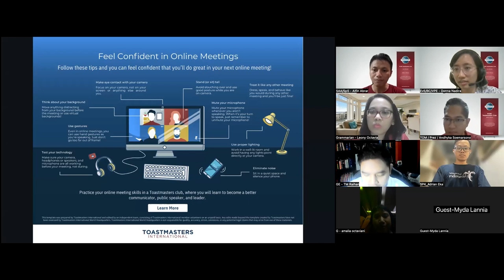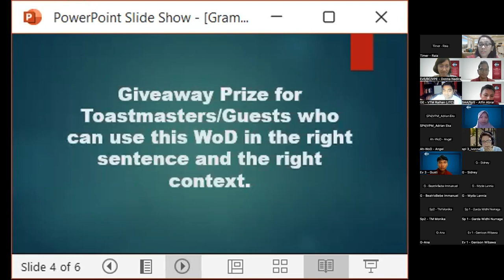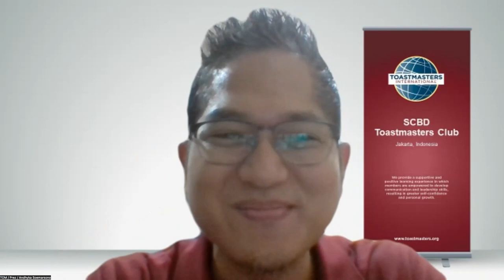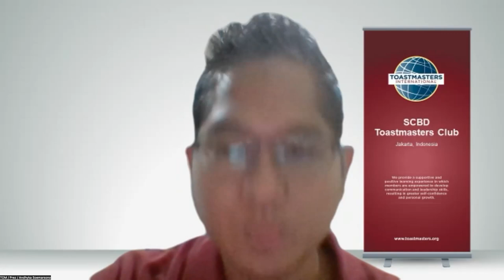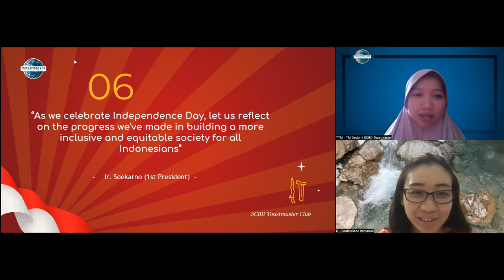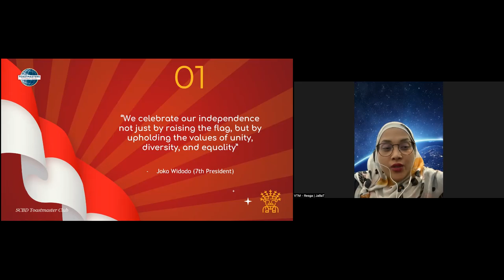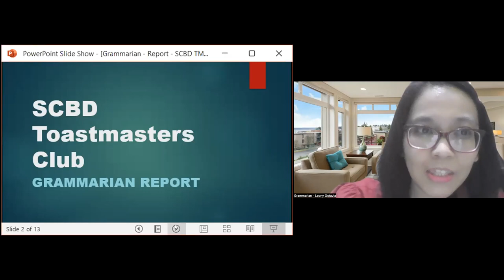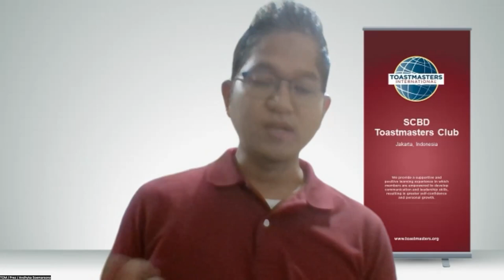[Online Meeting] The Right of All Nations - August 18th, 2023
Weekly meeting of SCBD Toastmasters Club, every Friday at 7 pm (GMT+7). You can master your English, public speaking, and leadership skills by joining Toastmasters. Let's take a look at how we enhance our skills.
Please find the full track-lists below to get to know more about prepared speech, table topics speech and evaluation speech. Not to mention, Toastmasters meeting and our club meeting in general.

15:58​ - Speaker 1: TM Garda
Pathway:  Strategic Relationships
Project: L1P4.1: Evaluation and Feedback, 1st Speech
Title: A Step that Matters

22:53​ - Speaker 2: TM Ratih
Pathway:  Strategic Relationships
Project: L1P4.2: Evaluation and Feedback, 2nd Speech

23:16 - Speaker 3: TM Ivonne
Pathway: Presentation Mastery
Project: L3P1

33:15 -Speaker 4: TM Adrian
Pathway: Persuasive Influence
Project: Path Completion - Reflect on Your Path

39:15 -Speaker 5: TM Alfin
Pathway: Engaging Humor
Project: L3P1: Engaging Audience with Humor
Speech Title: Embracing 1000 Kindnesses

46:39 - Table Topics Session

1:06:13 - Evaluation Session

Anyone can join to learn more about public speaking in English. If you would like to know more about our club, please follow our Instagram to register yourself. See you!